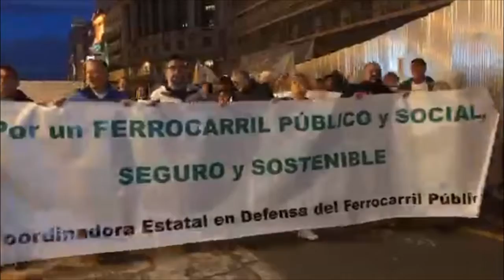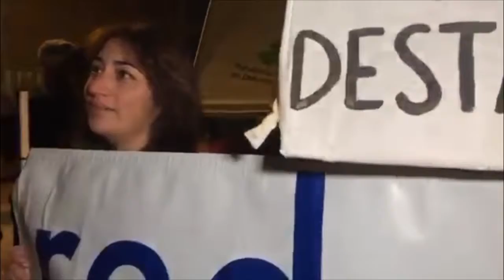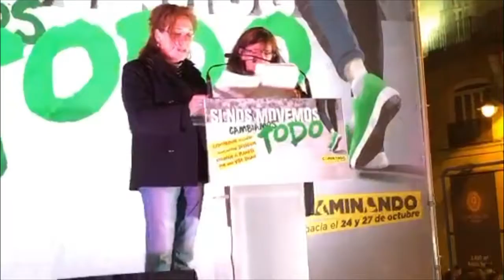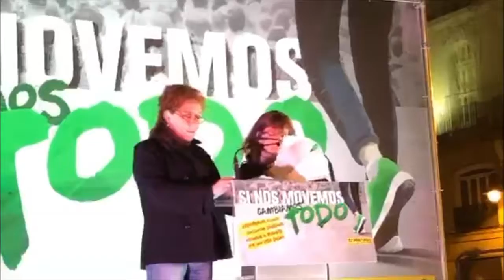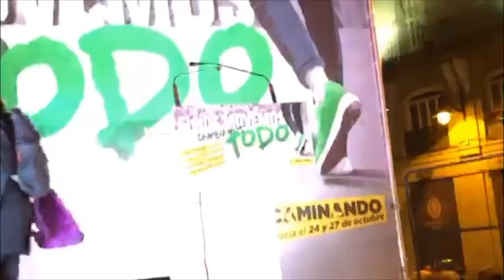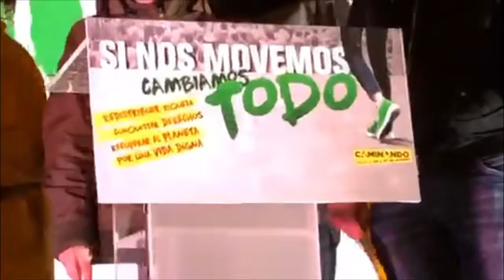Manifestación “Si Nos Movemos, Cambiamos Todo”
Vídeo de la Retransmisión EN DIRECTO a través de Periscope de la manifestación del 27 de Octubre de 2018 en Madrid.